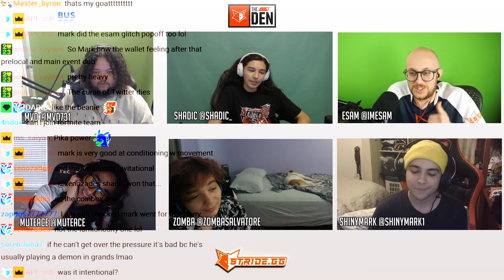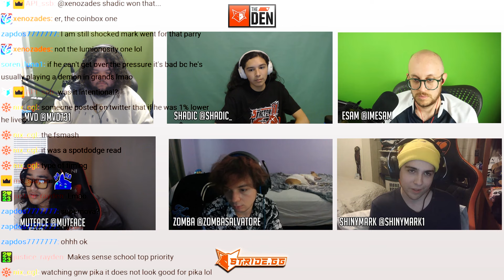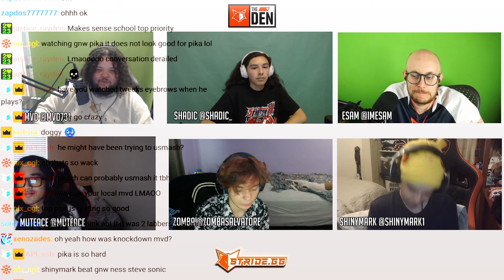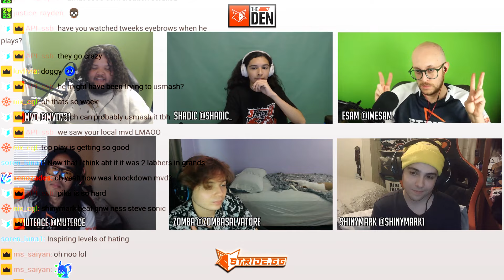ShinyMark talks his first Supermajor win and SHADIC F Smashed Sparg0 | The Den